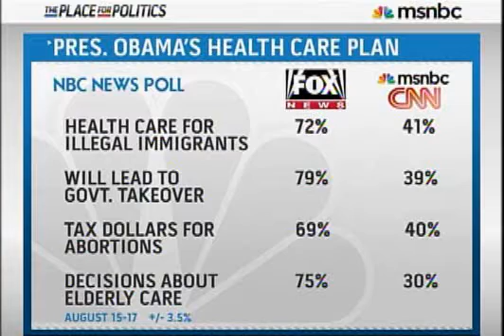White House Playing the Blame Game with Health Care?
The American Prospect's Dana Goldstein and The Washington Times' Amanda debate whether the Obama administration is pointing fingers at Town Hall protesters and right-wing talk show hosts instead of focusing on improving their health care reform plan.